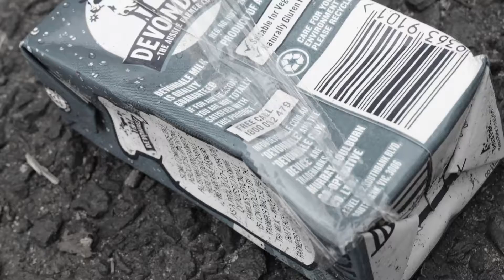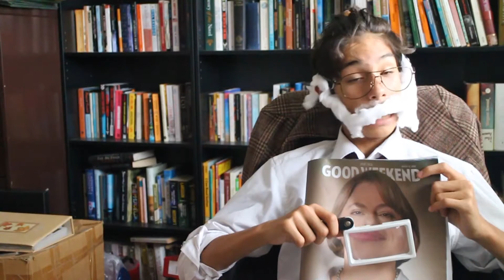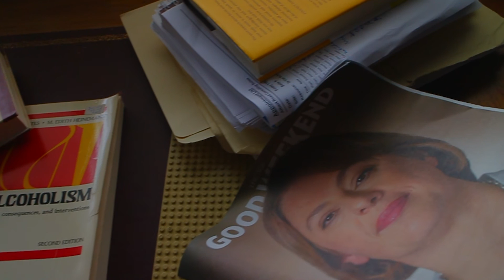CSI: Litter and Lunch Breaks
Cheif and Johnston tackle their hardest case yet. This time limits will be tested. Flashbacks will be happened. Tears shall be shed and backstories shall be mentioned.